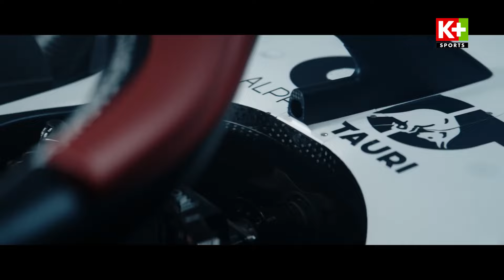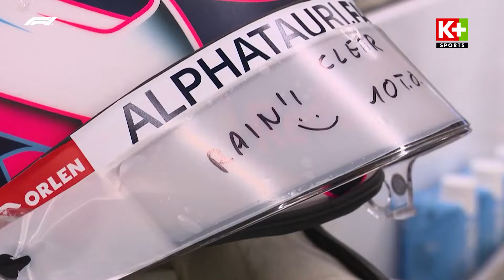SCUDERIA ALPHATAURI: ĐỘI ĐUA VỚI NHIỀU BẤT ỔN NHÂN SỰ | FORMULA 1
⚡️Dành cho thuê bao App K+: Từ ngày 4 - 31/12/2023, khách hàng trải nghiệm gói App lần đầu sẽ hưởng ưu đãi lên đến 50%, áp dụng khi mua mới từ 3 tháng trở lên.